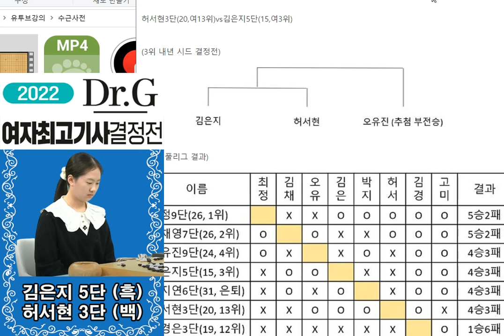2022 닥터지 여자최고기사결정전 내년도 시드 결정을 위한 3위 결정전 3자동률재대국 1차전 .허서현3단(20,여13위)vs김은지5단(15,여3위)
2022 닥터지 여자최고기사결정전  내년도 시드 결정을 위한 3위 결정전 3자동률재대국 1차전 .허서현3단(20,여13위)vs김은지5단(15,여3위)
우승3000 준우승1000만원, 승자70 패자30만원, 제한시간 100분 초읽기1분3회입니다.